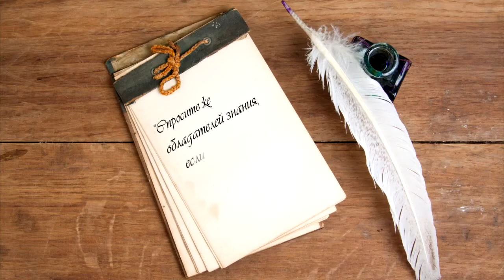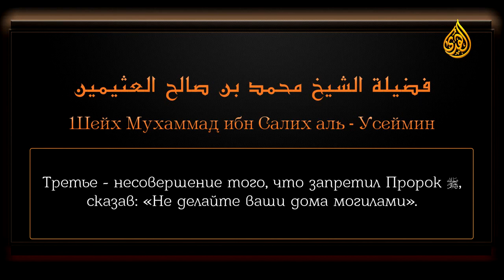Ценные сокровища из фатв Ибн Усаймина - Переход в другое место для дополнительной молитвы